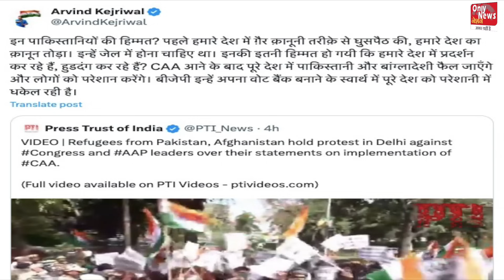CAA पर फँस गया केजरीवाल,दिल्ली वक़्फ़ बोर्ड का बड़ा कांड ! अब ख़ात्मे पर मुहर